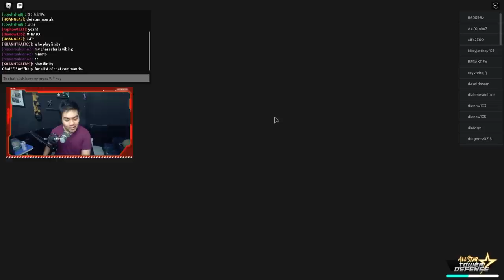Mob 100% / Stampede 100% Ternyata..... - All Star Tower Defense Roblox Indonesia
Double upload mungkin kalian tunggu aja ya!
Nanti malam kita main minecraft pulu pulu!

Spec PC kentang :
- GTX 1050ti
- Asrock h110m-hdv
- Logitech G403

Ciaooo!!